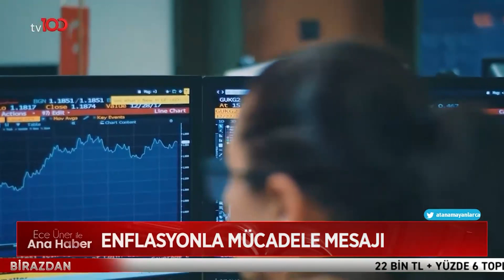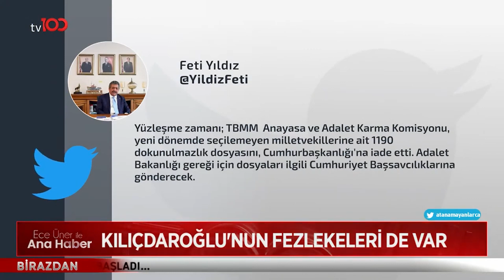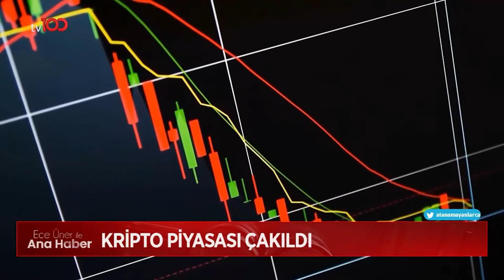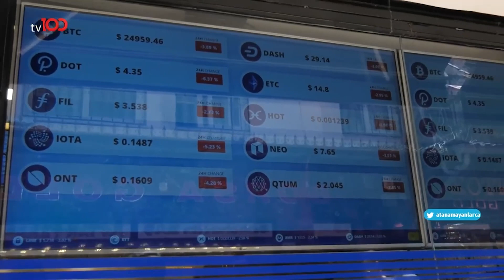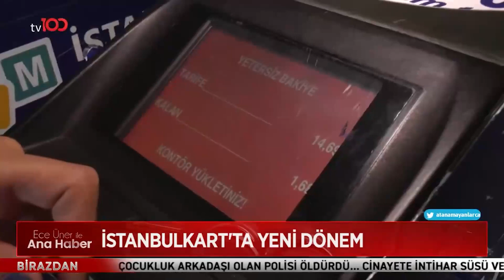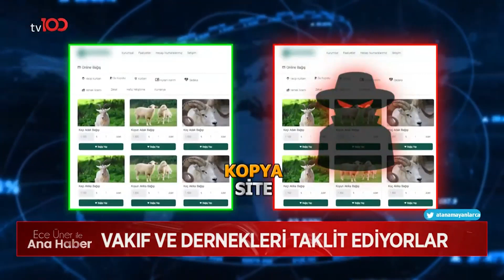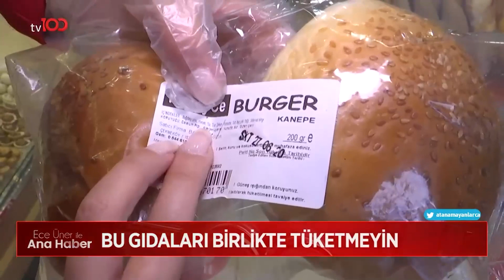ECE ÜNER İLE TV100 ANA HABER - 15 HAZİRAN 2023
Ece Üner ile TV100 Ana Haber (15 Haziran 2023) | TV100 Haber

Frekans: 11916
Sembol: 30000
Polarizasyon: V (Dikey)
Frekans: 12729
Sembol: 30000
Polarizasyon: V (Dikey)